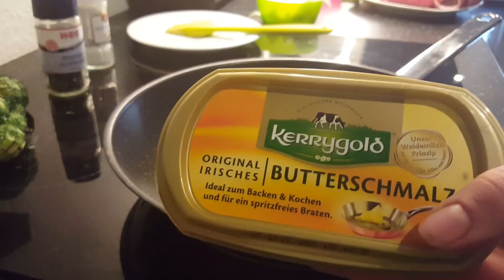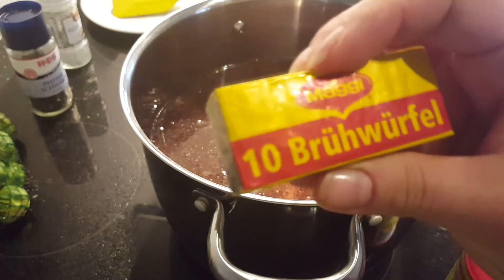Mein Lieblingsessen | Ich koche Rouladen | Nici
Heute zeige ich euch mein ABSOLUTES Lieblingsessen... Rouladen mit rotkohl. hmmmmm

Einkaufsliste:

-Rinderrouladen (4Stück)
-Senf
-Pfeffer+Salz
-2 Packungen Frühstücksbacon
- Zwiebeln
- Pilze
-Gewürzgurken
-500ml Rotwein
-750ml Wasser
-Brühe / Brühwürfel
-Soßenbinder
-Butterschmalz
-Rotkohl
-Rosenkohl
-Spätzle

Impressum:
Nicola Gehrke
Dünenweg 2
30419 Hannover
Tel.: 0511/36580386

Hier meine Pakstation:

Nicola Gehrke
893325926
Packstation 109
30419 Hannover